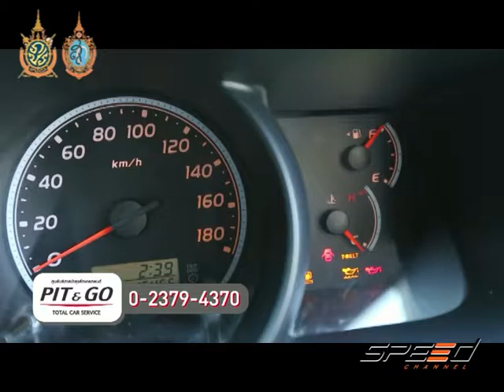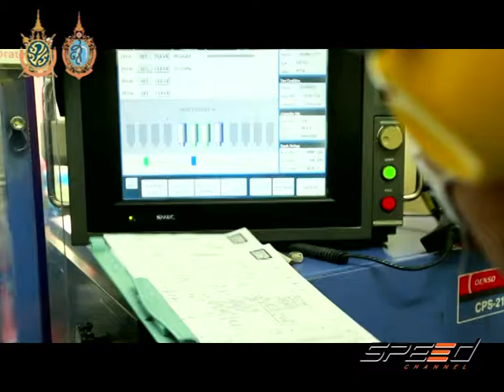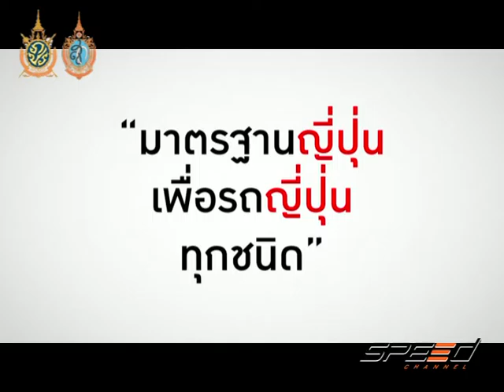Speed Talk 05 09 2016 (3/5)